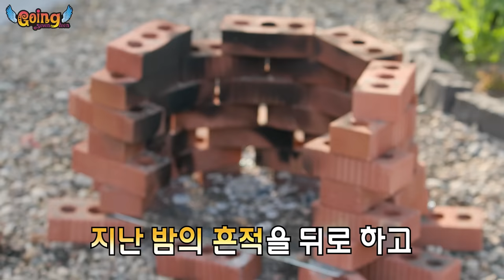[GOING SEVENTEEN] EP.88 부밀리가 떴다 #4 (BOOmily Outing #4)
오손도손 꿀잠 후,
시골에서 맞이하는 둘째 날 아침😪

집주인 준과 디에잇이 남긴 기상 미션을 통해
아침 식사 당번을 정하라🎶

과연 멤버들의 아침 식사를 준비하게 된
멤버는 누구?🤣

Their second morning in the countryside
after a good night’s sleep😪

The members gotta determine who will make breakfast
with the morning mission that homeowners JUN and THE 8 left behind🎶

Which member will be responsible for making breakfast for the team?🤣